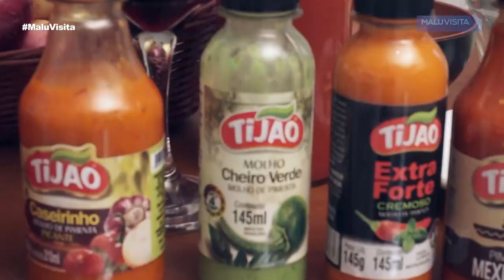Como fazer Moela de frango ao molho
Hoje trouxemos ao canal como fazer moela de frango ao molho.
A moela é um músculo portanto é  feita na panela de pressão.

 O sabor e a textura dessa carne são marcantes e vão te encantar. O preparo pode ser feito com molhos e acompanhamentos variados.

O prato é  muito saboroso e pode ser servido com pão fresco, mas  também como prato principal do almoço ou jantar.

Ingredientes:

Moelas limpas
cebola
alho
extrato de tomate
vinho tinto seco
ervas frescas - louro, alecrim, salsa, cebolinha
sal, pimenta, páprika, alho em pó.